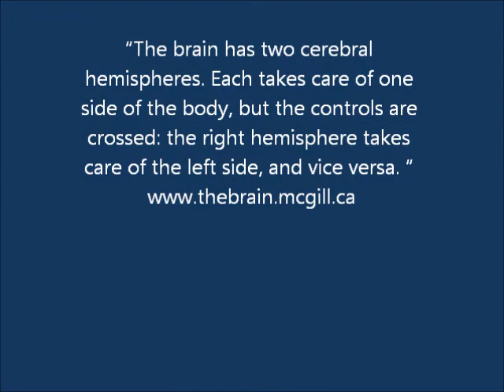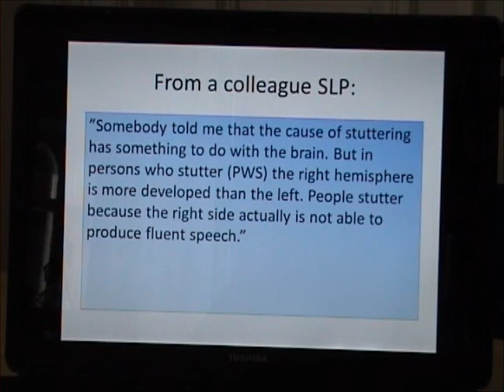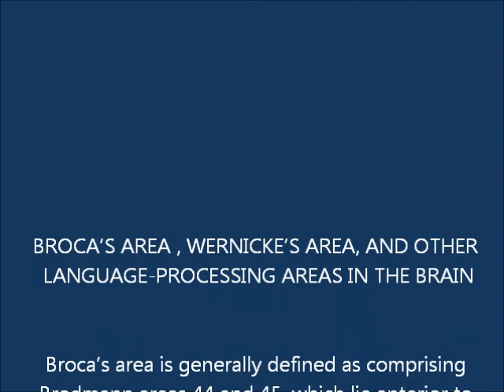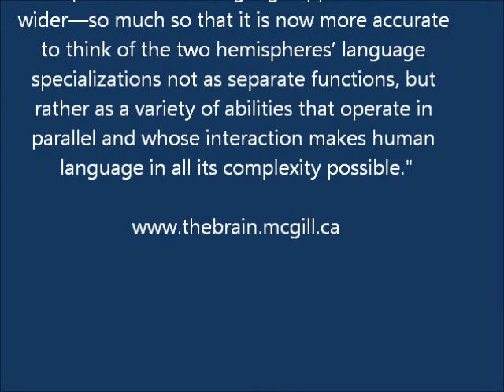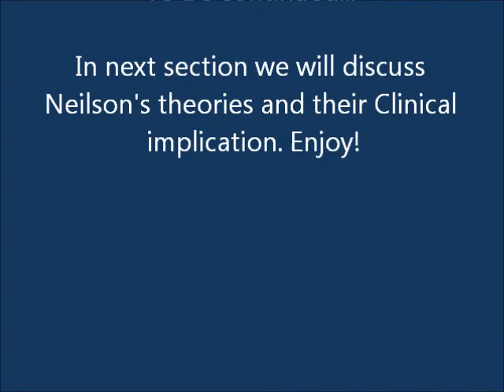Seminar 1 Part 1: Neuro 1.wmv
Neurology & Stuttering. This seminar consists of counceling a SLP collegue over the phone. Her concern is to learn more about neurology relevant for a deeper understanding of the Stuttering disorder and its´relevance to Stuttering Intervention. Seminar in 5 parts